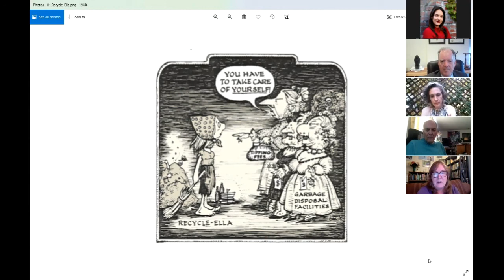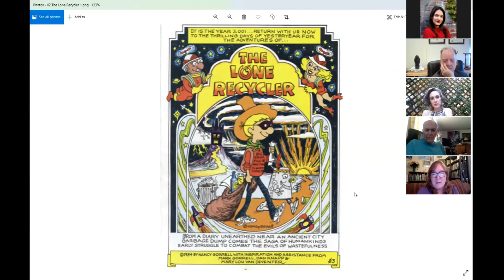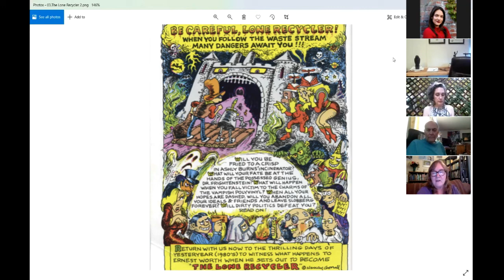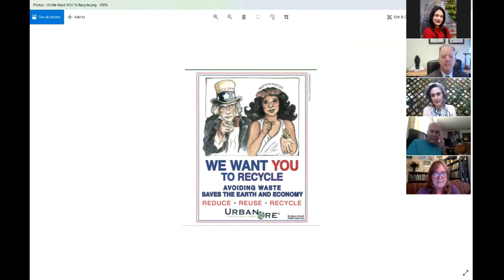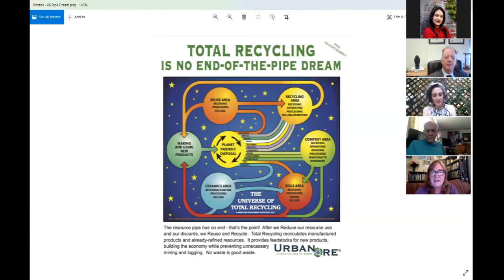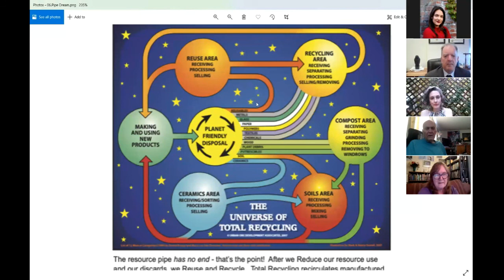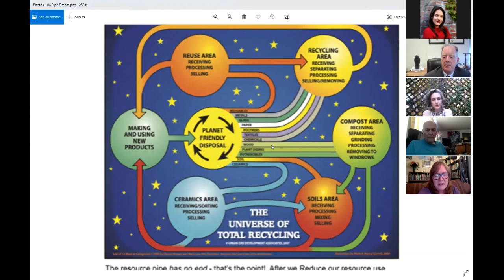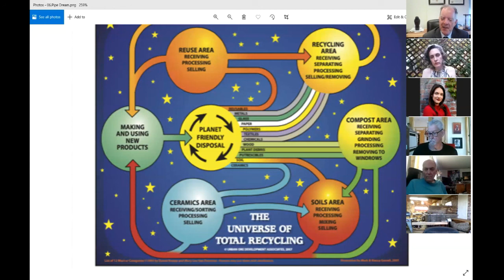ZWAC Show August 2021: Political Advocacy Beyond Zero Waste Ft. Cynthia Chandler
While we often discuss zero waste advocacy, it is not the only advocacy that is hard and that needs long term planning and perseverance. I am thrilled that our August 10, 2021, ZWAC show will feature Cynthia Chandler who has succeeded in their advocacy of really important things. Attorney Cynthia Chandler, who is featured in the just-released documentary Belly of the Beast and will discuss about her fight against Ca law and policy that began with Nazi-era eugenics that lead to our state prisons sterilizing women, mostly women of color, without their consent.